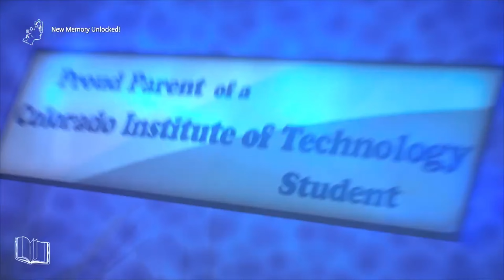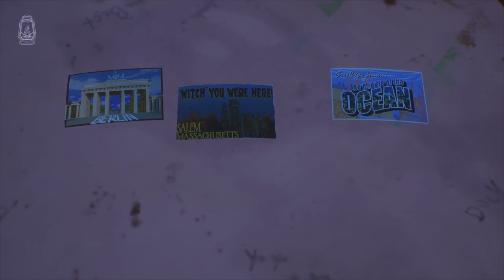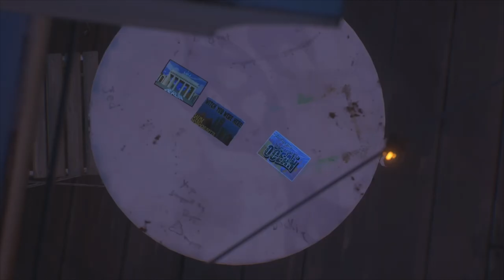Life is Strange: True Colors - Episode 14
The second part of Chapter 4: Flicker

It starts off with this really confident guy asking this girl out... not really, but the moment is adorable lol. Alex says goodbye to Riley as she heads off to school and decides whether or not to tell Riley about Eleanor's condition. We then head back to Ryan and Alex discovers just who is playing at the festival. After the show Alex talks to Charlotte at the dock. Following that, she meets Steph on the roof (will be Ryan if you romanced him) where she has some news to share. This episode ends with Alex heading downstairs to meet Pike... where she gets arrested.

Achievements/Trophies:
Proud Parent (3:36)
Emotional Archeologist (3:36)